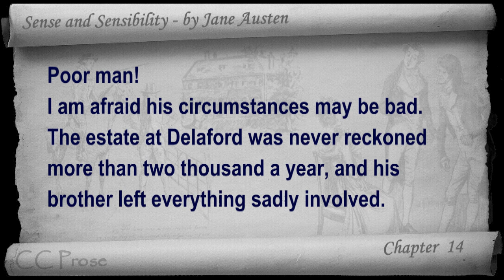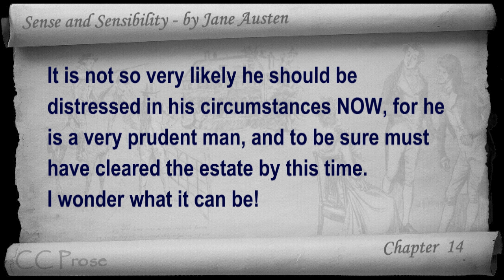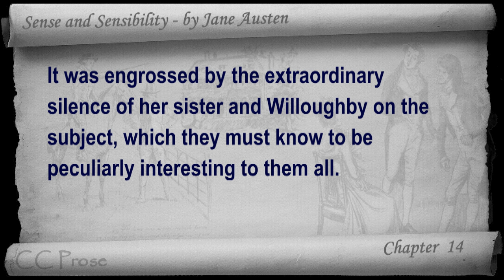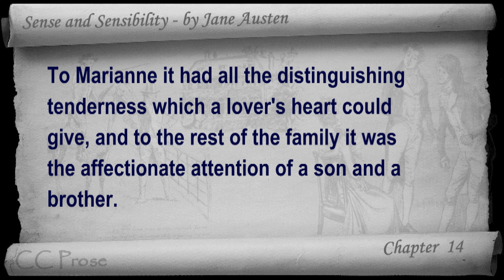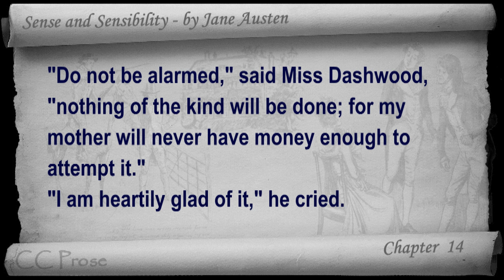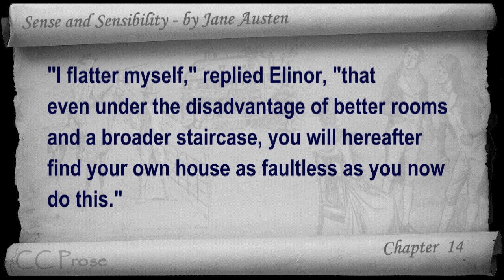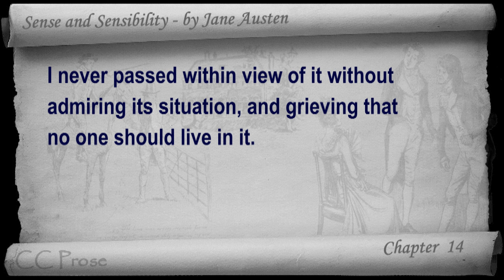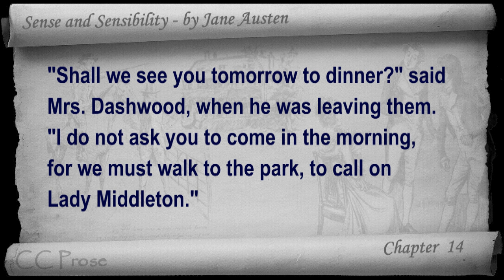Chapter 14 Sense and Sensibility by Jane Austen